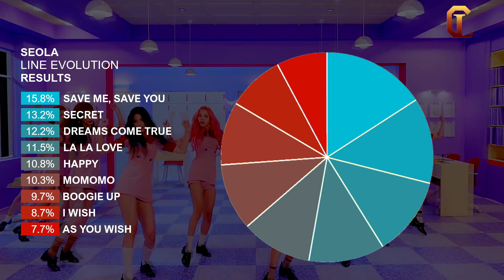SeolA (WJSN) - Line Evolution (Until As You Wish)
Heyy
so I thought it would be fun to make a updated version of seola's line evolution.
byee